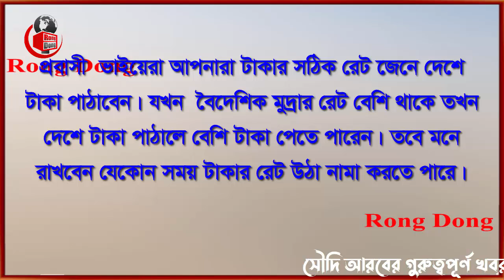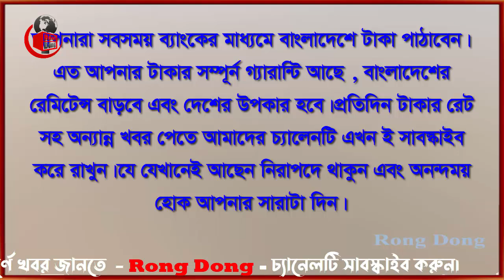সৌদি রিয়ালের রেট আজ কিছুটা বেড়েছে । Today Money Rate 12-10-2023। সকল দেশের টাকার রেট।